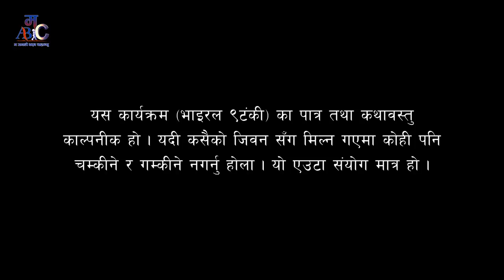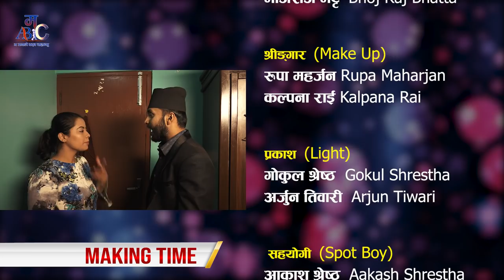Viral Nautanki Episode:6 / New Nepali comedy Video /Sandesh /Sudip/Anita/Sushma/I.P/ Ghanu/Bimala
Watch new Nepali comedy Viral Nautanki episode 6 only on Ma Agadi Badhna Chahanchhu's official YouTube channel. Ma Agadi Badhna Chahanchhu Presents:- New Nepali comedy series

Artists:-
Kuisang Rumba
Ghanashyam Joshi
Bimala Giri
Guni ba
Sandesh Lamichhane
Sudip Khatiwada
Sushma Niraula
Kamal Devkota
I.P Acharya
Ajaya Regmi
Nabina Shrestha
Dawa finjo tamang
Shyam Maya tamang
Birendra MUkhiya
Asmita khanal
R.D dhakal
Anita tamang
krishti kirati lisara
Aakash Shrestha
Arjun Timalshina

Legal Adviser:-
Bhoj Raj Bhatta

Make Up
Rupa Manandhar
kalpana Rai

Light:-
Gokul Shrestha
Arjun timalshina

Spot Boy:-
Aakash Shrestha

Technical Adviser:-
 Rajendra Aryal

Post Production:-
 Puja Films Pvt. Ltd.

Yaman Shrestha

Asst. Director:-
Sudip Khatiwada
Ajaya Regmi

Edit/Graphics:-
Kedar Rai

Camera:-
Rameshwor Dhakal (R.D.)

Producer:
Nanda kumari lamichhane

Concept/Writer/Direction /Concept:-
 Sandesh Lamichhane

Ma Agadi Badhna Chahanchhu,  May 15/2019